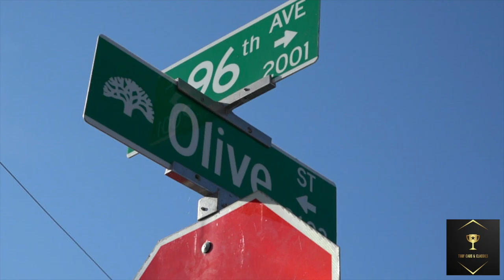2020 Chevy SS Camaro in Oakland, Ca Ep.50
Turfcars_and_Classics Episode 50
2020 Chevy SS Camaro Swangin donuts in Oakland, Ca.

Beats by @EastOaklandTay